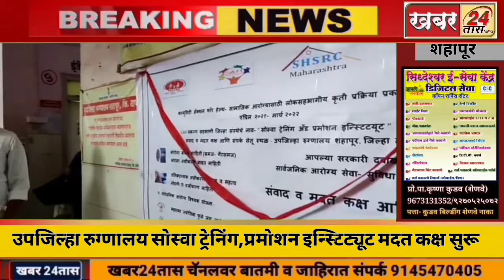ब्रेकिंग/शहापूर/ उपजिल्हा रुग्णालयात सोस्वा ट्रेनिंग प्रमोशन इन्स्टिट्यूट मदत कक्ष सुरू